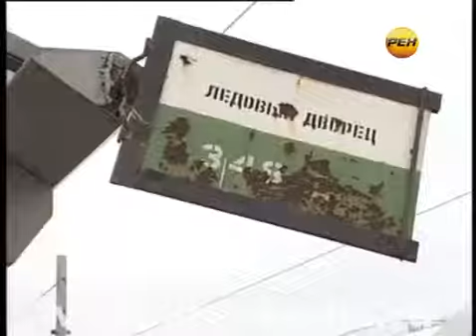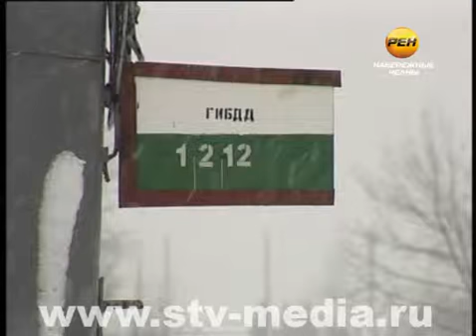Ни крыши, ни магазина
Перекресток проспекта Вахитова и улицы 40 лет Победы. Раньше в этом месте была остановка «Магазин «КАМАЗа». Теперь она называется «Детские сады». Но перемены не отразились на ее обустройстве.